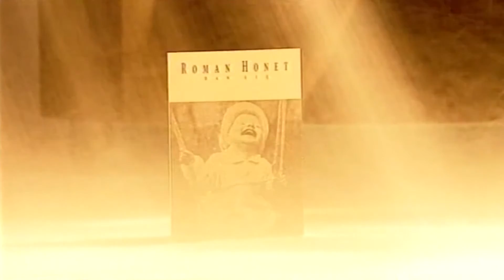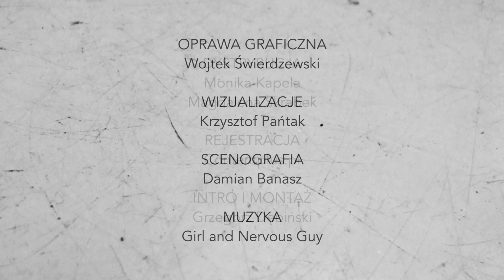Odsiecz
Zapis spotkania "Odsiecz" z Romanem Honetem, Martą Podgórnik i Filipem Zawadą w ramach 20. edycji festiwalu Port Literacki 2015.